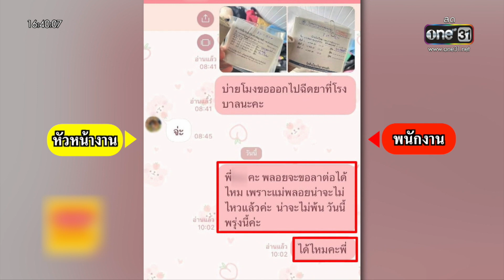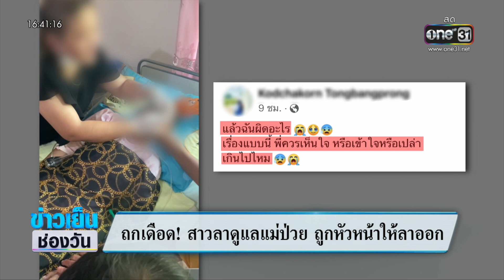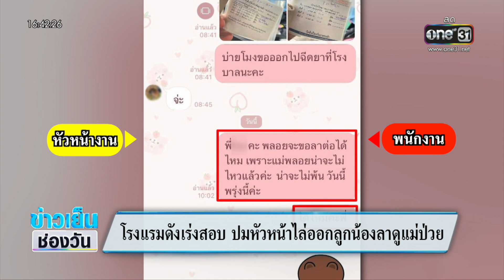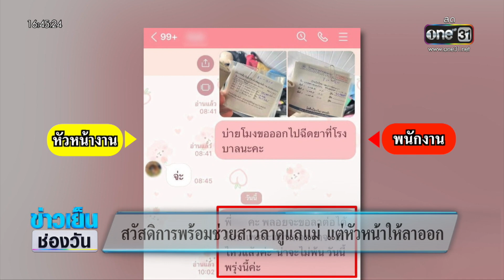ทนายชี้ลาดูแลแม่ไม่เกิน 3 วัน นายจ้างไล่ออกไม่ได้ | ข่าวเย็นช่องวัน | สำนักข่าววันนิวส์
เกิดเป็นกระแสวิจารณ์เดือดในโลกออนไลน์ หลังลูกจ้างโรงแรมดังเมืองโคราช ขอลางานไปดูใจแม่ที่ป่วยหนักก่อนเสียชีวิต แต่หัวหน้าไม่อนุญาต แถมสั่งให้มาเขียนใบลาออก ล่าสุด ทางโรงแรมออกมาระบุ อยู่ระหว่างการตรวจสอบข้อเท็จจริงทั้งสองฝ่าย